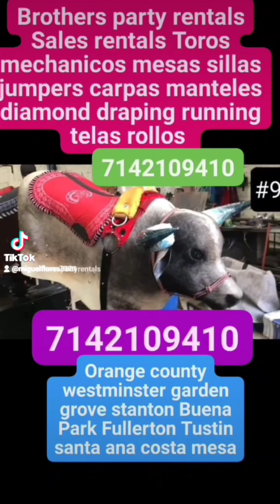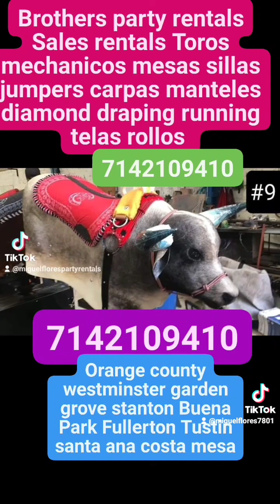toros mechanicos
brothers party rentals sales messas sillas carpas bull mechanic tablecloth draping jumpers toros mechanicos 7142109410